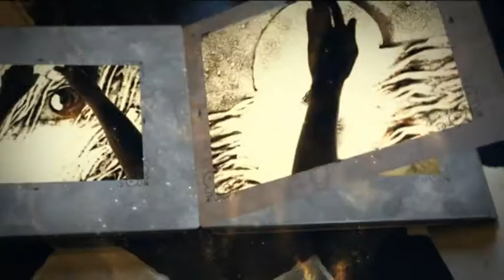Казка про царівну та лісника